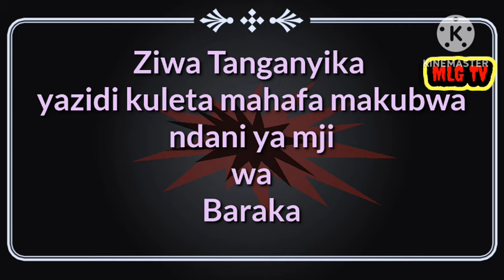ZIWA TANGANYIKA YA ZIDI KULETA MAHAFA NDANI YA MUJI WA BARAKA